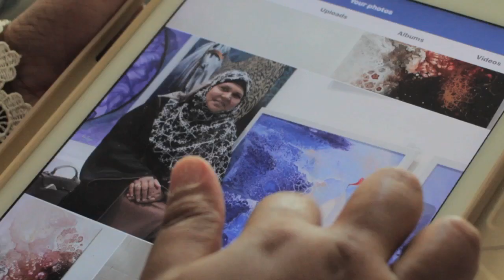Shadab Khan, Contemporary Artist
Shadab Khan is a contemporary artist living and working in Dubai. She shares her thoughts about her work and life.